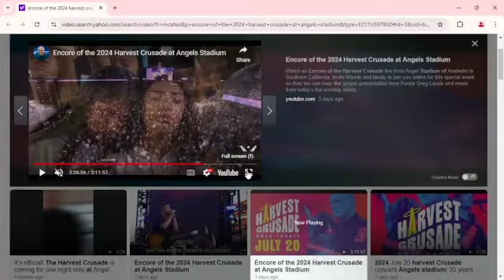God's Will, God's Way, Produces God's Results | Craig Smith | 07.28.24